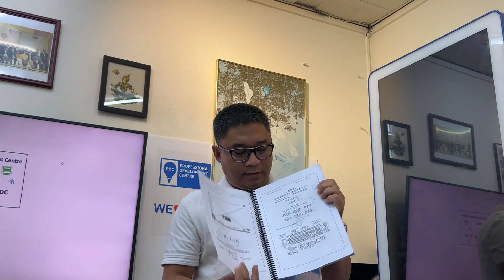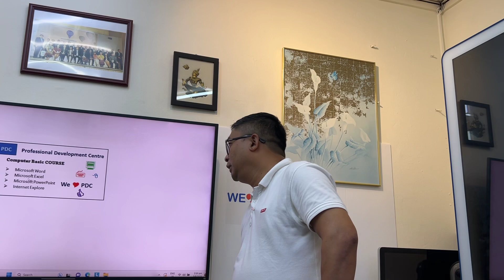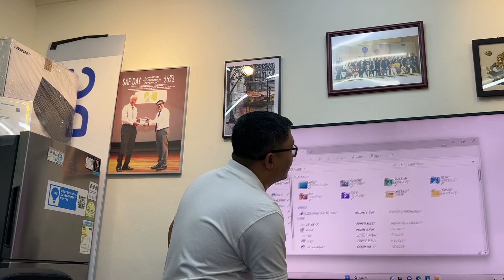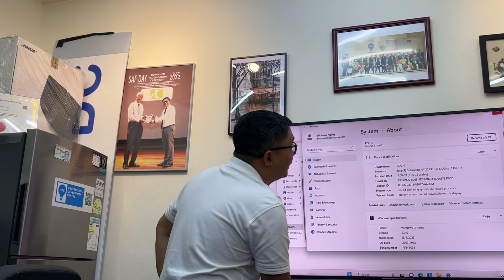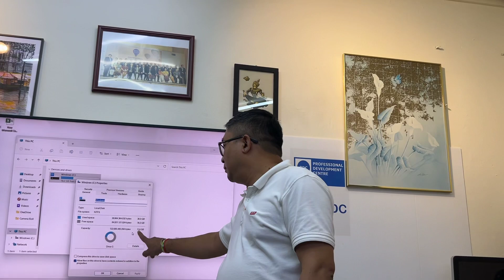PDC Computer Lesson1